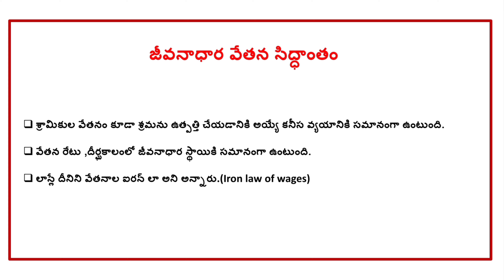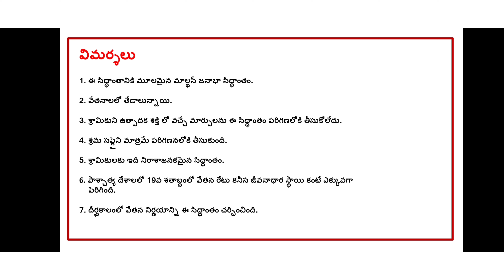Subsistence theory of wages